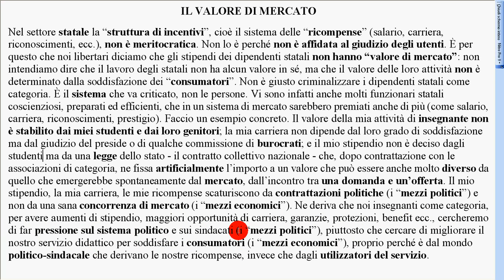il "valore di mercato"